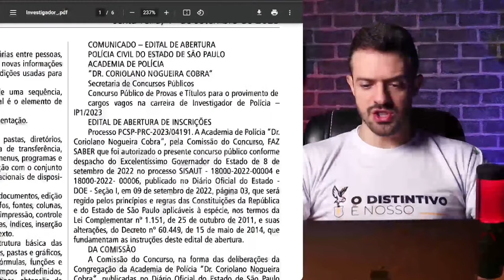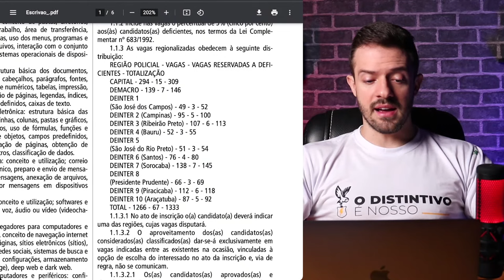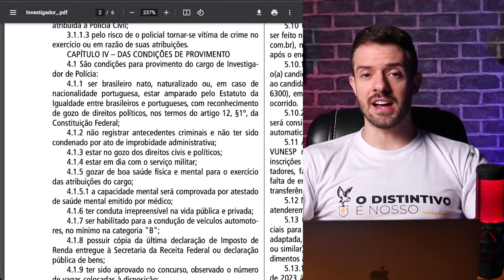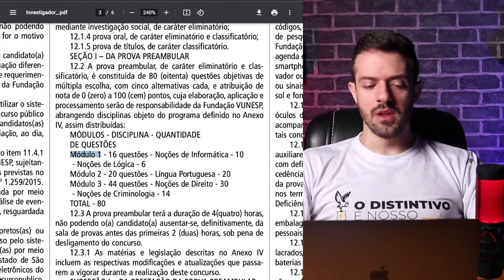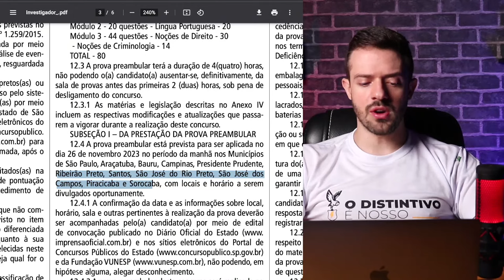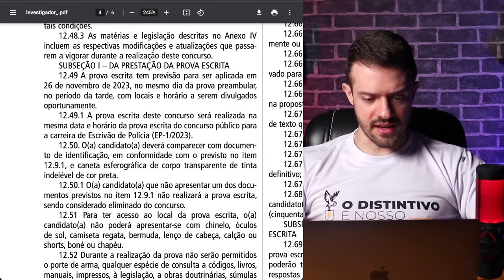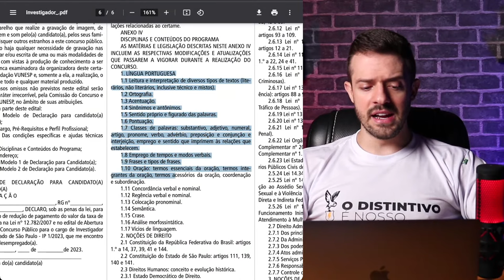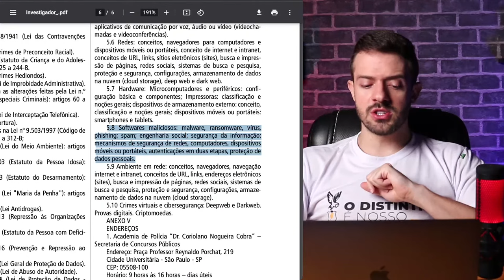Concurso PCSP: EDITAL PUBLICADO! Confira a análise completa da PC SP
Edital PCSP para diversos cargos como investigador e escrivão foi publicado. São ofertadas milhares de vagas de nível superior. Inicie o seu estudo desde já com nossa mentoria O Distintivo é Nosso!

🦉⚡ Mentoria - O Distintivo é Nosso! para PCSP
📍 NO QUE CONSISTE A MENTORIA?
✅ Desde o início, o aluno terá acesso 24h a uma plataforma de estudos exclusiva;
✅ Teremos uma reunião semanal e, em grupo, pela plataforma googlemeet com os mentores, Ana Karolina e Rafael Valle. O encontro será de aproximadamente 50 minutos. A cada semana o dia da reunião será agendado;
✅ O planejamento de estudo abrange o cronograma INDIVIDUALIZADO e flexível de acordo com as peculiaridades de cada aluno tais como carga horária e rotina. Além disso, o aluno receberá relatórios semanais com o seu desempenho;
✅ O cronograma é desenvolvido de forma personalizada para cada aluno, mas é possível que o aluno realize mudanças conforme sua necessidade;
✅ Acesso a grupos exclusivos de WhatsApp para tira-dúvidas e contatos com os mentores;
⚡ Bônus especiais:
- Acompanhamento de Mentoria completo com Ana Karolina e Rafael Valle;
- Curso de questões de Direito Penal com Rodrigo Gomes;
- Curso de questões de Direito Processual Penal com Rodrigo Gomes;
- Curso de questões de RLM com Pedro Felippe;
- Imersão em RLM com Pedro Felippe;
- Curso de de questões LEP com Luiz Fernando;
- Curso de Direito Administrativo com Ronaldo Paiva;
- Curso de Língua Portuguesa com José Maria;
- Curso teórico de Redação do Zero com Gab Guedes;
- Imersão em Redação com Gab Guedes;
- Curso de Jurisprudências do STJ/STF com Arpini;
- Curso de Informativos 2022/2023 com Arpini;
🦉⚡️ Adquira agora a Mentoria DéN por R$ 178,00 mensais, sem fidelidade.
O pagamento pode ser feito mediante Pix, Boleto ou Cartão.
OBS: Valor promocional de inauguração: R$ 178,00 mensais, sem fidelidade.

💀 Projeto Caveira - Conheça a inovadora Assinatura Caveira Pass com Simulados, Questões, Flashcards e muito mais

🔥 Curso de Atualidades para PCSP.